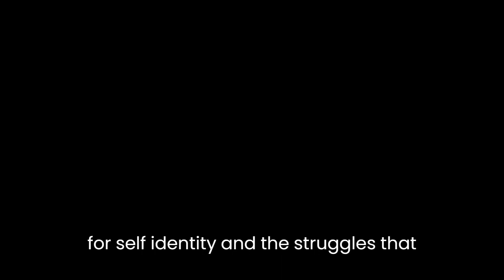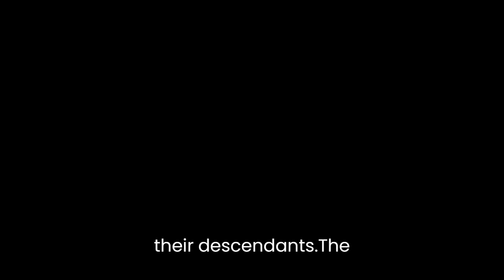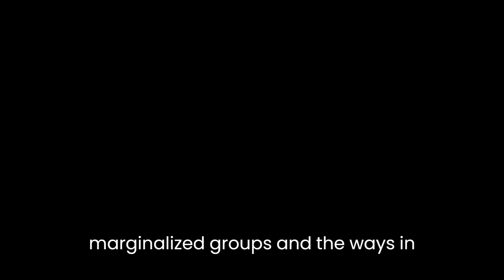"The Collected Stories of Hortense Calisher" By Hortense Calisher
"The Collected Stories of Hortense Calisher" is a collection of short stories written by the American author Hortense Calisher. The stories span a wide range of themes and styles, but some of the high-level themes include:Identity and self-discovery: Many of Calisher's stories explore the search for self-identity and the struggles that come with it. Characters often question their place in the world and their relationships with others, often leading to a sense of isolation and loneliness.Memory and the passage of time: Calisher's stories often feature characters who reflect on the past and their memories, often in relation to the present. The stories often explore how memories shape our understanding of the world and how our perception of the past changes over time.The complexities of human relationships: Calisher's stories frequently depict complex and nuanced relationships, whether they are romantic, familial, or platonic. The characters often struggle with communication and understanding, leading to conflicts and misunderstandings.The city as a character: Many of Calisher's stories take place in New York City, and the city itself often plays a prominent role in the stories. The fast-paced and bustling nature of the city is often used to reflect the characters' inner turmoil and struggles.The Jewish-American experience: Calisher was a Jewish-American, and many of her stories explore the experiences of Jewish immigrants and their descendants. The stories often depict the challenges of assimilating into American culture while maintaining a sense of Jewish identity.The intersection of Race, Gender and class: Calisher's stories also explore the intersection of race, gender, and class, and how these factors shape the experiences of her characters. The stories often depict the difficulties faced by marginalized groups and the ways in which they navigate their identities.Overall, "The Collected Stories of Hortense Calisher" is a diverse and thought-provoking collection of short stories that explores a wide range of themes and styles. The stories offer a unique insight into the human experience and the complexities of the world we live in.